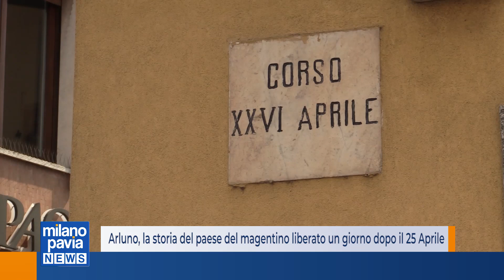Arluno, la storia del paese del magentino liberato un giorno dopo il 25 Aprile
Corso 26 Aprile, così si chiama la via principale di Arluno. E non è un errore di scrittura dei cartelli. Arluno, nel magentino, è infatti forse l’unico comune d’Italia in cui la Seconda Guerra Mondiale, ufficialmente, è finita un giorno dopo. E il motivo non può che essere curioso.